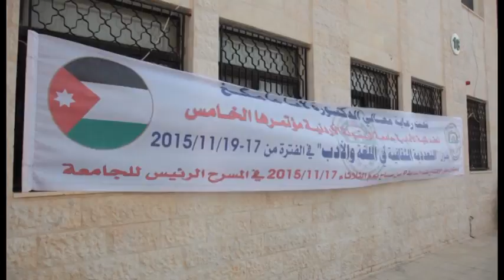مؤتمر الاداب - الافتتاح 1